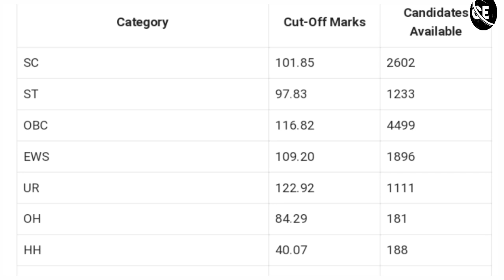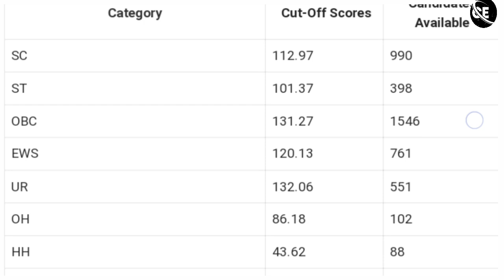SSC Je Result 2024 | ssc je cutoff 2024 | SSC Je Score Card 2024 | ssc je cbt 1 result 2024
SSC Je CBT 1 Cutoff 2024 😱 ssc je cutoff 2024 | ssc je score card 2024